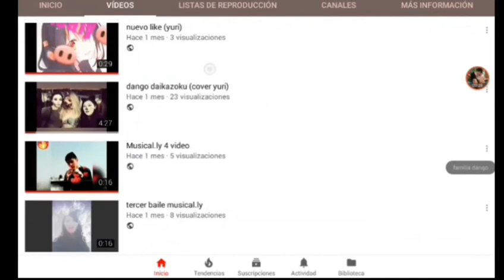Si te ries pierdes ( nivel dios ) parte 2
Segunda parte porfin despues de 2 o 3 dias sin video
Copyright por uso de video y audio los canales están en la descripción y tanto como la música tambien

Video del juego de volibol
• BYUTelevision
• Canal: Studio C
Canción
• Nobody's Perfect - J. Cole feat. Missy Elliott
• SME
• En nombre de: Columbia